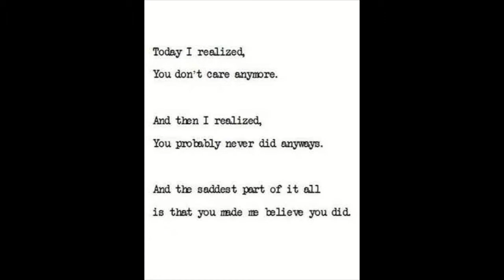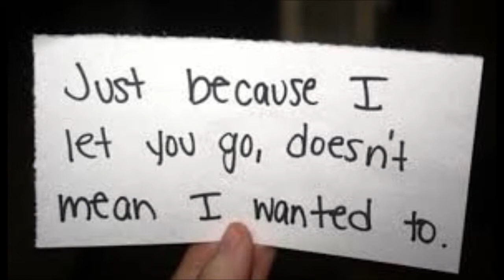I don't wanna leave you Debbie Taylor Soul Ballad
Beautiful Track from Debbie Taylor. Photos of break ups from the web